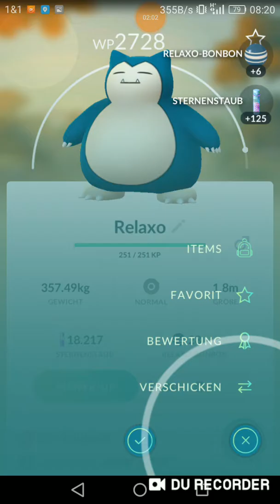RELAXO mit WP 2728 WILD FANGEN! Pokémon Go! GhaztCR YT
Hey, Leute! :)

In diesem Pokémon Go Video werde ich für euch raus gehen und ein wettergeboostetes Relaxo mit 2728 WP fangen! :o

Viel Spaß! ;)

Mein Brawl Stars-Hashtag/Freundescode:

(Hashtag)9GUROGYV

Battlelands Royale Freundescode:
GhaztCRYT#0395

Andere YouTuber (Kumpels von mir)
könnt ihr auch noch gerne abchecken)

Und aktiviert die kleine Glocke um nichts mehr zu verpassen :)

the_msm_ghazt_cr_yt

Kategorie: Gaming